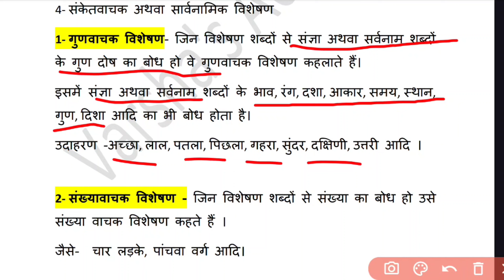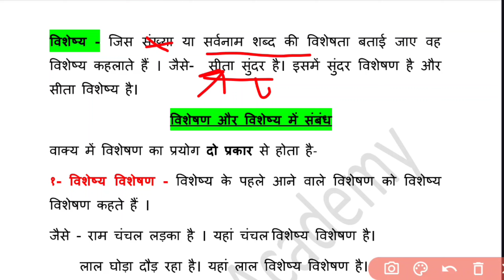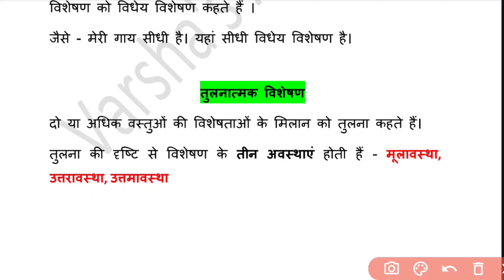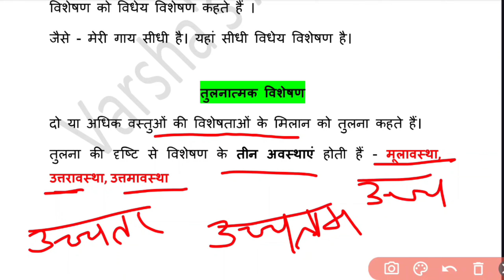सम्पूर्ण हिंदी - विशेषण और विशेष्य 🔥 DSSSB, UP POLICE, BPSC & OTHER EXAMS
DSSSB Hindi
DSSSB Hindi varnamala
DSSSB Hindi important topics
DSSSB Hindi pyqs
DSSSB Hindi practice sets
DSSSB hindi varnamala class
DSSSB Hindi free classes
UP POLICE HINDI CLASS
UP POLICE HIND VARNMALA CLASS
UP POLICE HINDI PRACTICE SETS
UP POLICE HINDI FREE CLASS
HINDI VARNMALA
HINDI
HINDI BPSC TEACHER VACANCY EXAM
Hindi sarvnam
hindi visheshan aur visheshy
विशेषण और विशेष्य
हिंदी विशेषण और विशेष्य
hindi free classes
hindi for DSSSB paper 1
DSSSB paper 1 hindi
general Hindi
general Hindi for up police
general Hindi for BPSC teacher exam
general Hindi EMRS
EMRS general Hindi
hindi ncert
hindi for ctet
hindi pedagogy

CTET SST NCERT CLASS
CTET NCERT SST CLASS
CTET SST PYQS
CTET SST PREVIOUS YEAR PAPER
CTET SST IMPORTANT CLASSES
CTET NCERT NOTES SST
CTET SST BOOK
CTET CDP PYQS